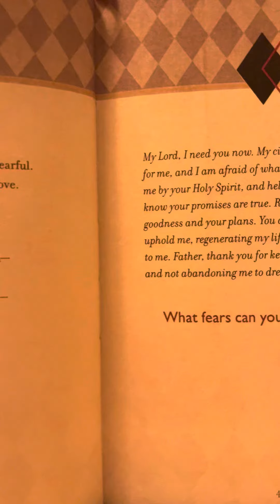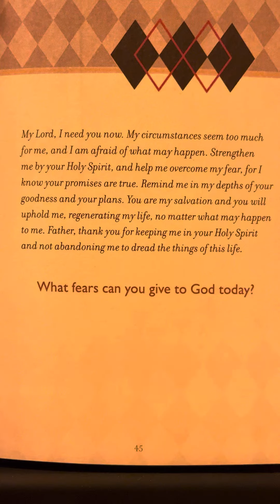Fear - Prayers & Promises for Men